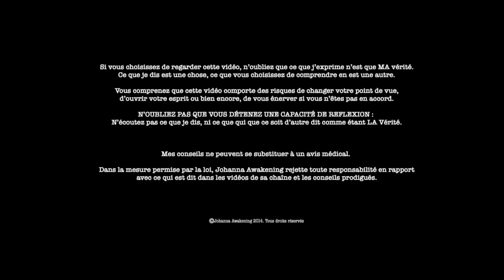Comment échapper aux choix des nos dirigeants ?